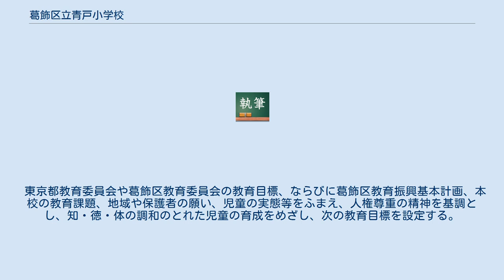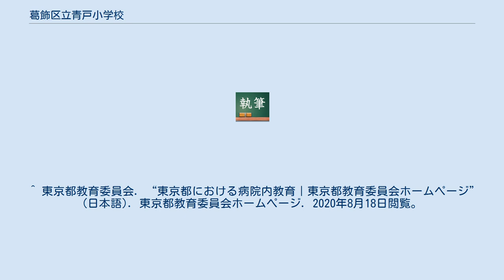葛飾区立青戸小学校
葛飾区立青戸小学校（かつしかくりつ あおとしょうがっこう）は、東京都葛飾区青戸にある区立小学校。
 通常学級の他に、葛飾区唯一の難聴児通級指導学級であるひばり学級と、東京慈恵会医科大学葛飾医療センターに入院中の児童の学習支援のために、葛飾区教育委員会が設置している特別支学級のひまわり学級がある。
 東京都教育委員会や葛飾区教育委員会の教育目標、ならびに葛飾区教育振興基本計画、本校の教育課題、地域や保護者の願い、児童の実態等をふまえ、人権尊重の精神を基調とし、知・徳・体の調和のとれた児童の育成をめざし、次の教育目標を設定する。
 〇笑顔(かんがえる子ども) 〇元気(たくましい子ども) 〇思いやり(やさしい子ども) ^ “ひばり学級”. school.katsushika.ed.jp. 2020年8月17日閲覧。
 ^ “ひまわり学級”. school.katsushika.ed.jp. 2020年8月17日閲覧。
 ^ 東京都教育委員会. “東京都における病院内教育｜東京都教育委員会ホームページ” (日本語). 東京都教育委員会ホームページ. 2020年8月18日閲覧。
^ “葛飾区史｜現代 昭和時代(後半)～平成時代 年表”. 2020年8月18日閲覧。
 ^ a b “令和元年度小・中学校案内（表紙～青戸小学校） （PDF 11.3MB）”. 葛飾区. 2019年12月10日閲覧。
 ^ “学校所在地・アクセス”. school.katsushika.ed.jp. 2020年8月17日閲覧。